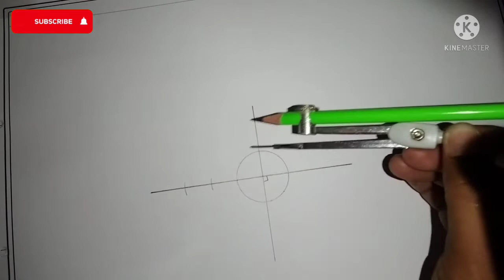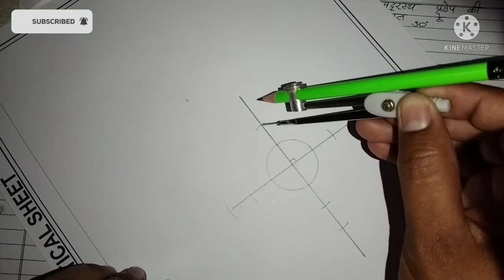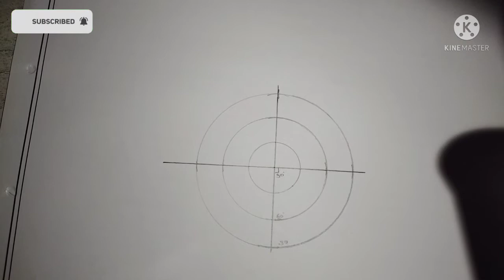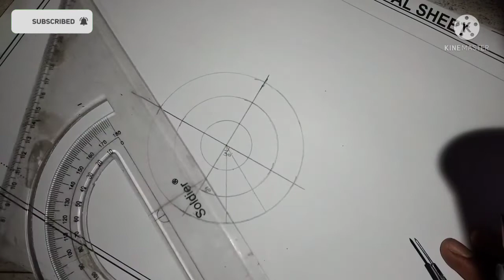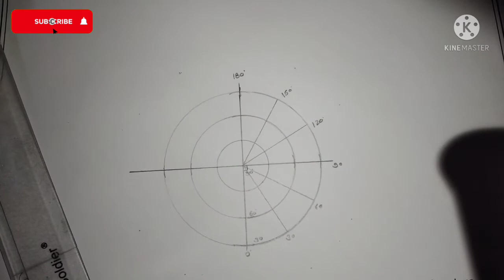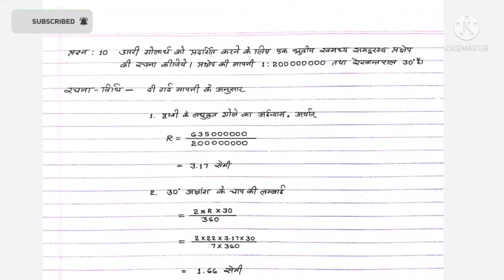एक ध्रुवीय खमध्य समदूरस्थ प्रक्षेप विधि/BA 3RD YEAR GEOGRAPHY FILE/WITH DETAIL/ज्योग्राफी फाइल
एक ध्रुवीय खमध्य समदूरस्थ प्रक्षेप विधि एक_ध्रुवीय_खमध्य_समदूरस्थ_प्रक्षेप_विधि/BA 3RD YEAR GEOGRAPHY FILE/WITH DETAIL/ज्योग्राफी फाइल#polar_zenithal_equidistant_projection#

लंम्बकोणीय ध्रुवीय खमध्य प्रक्षेप विधि /BA PART 3RD YEAR GEOGRAPHY FILE/b.a. third year Geography

त्रिविम ध्रुवीय खमध्य प्रक्षेप विधि/STEREOGRAPHIC POLAR ZENITHAL PROJECTION/BA 3rd year Geography file/साधारण शंकु परिच्छेद विधि/GEOGRAPHY FILE BA 3RD YEAR WITH DETAIL/
trivium bhumadhya ke Madhya Pariksha vidhi#trivium druvya#DU 3rd year Geography file#त्रिविम ध्रुवीय खमध्य प्रक्षेप विधि

BA 3rd year Geography file/दो मानक अक्षांश शंकु प्रक्षेप विधि/GEOGRAPHY FILE BA 3RD YEAR WITH DETAIL@live study lifetime